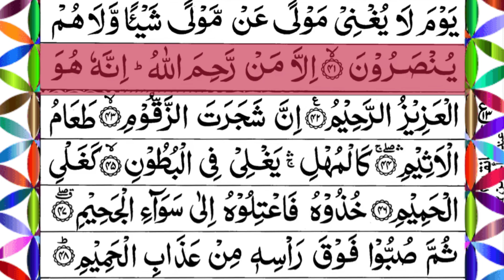Surah Ad dukhan | Ayat 30-42 | Quran Recitation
Noble Quran Recitation, Daily Quran Recitation Full | Surah As Shura | Ayat 30-42, Surah 44